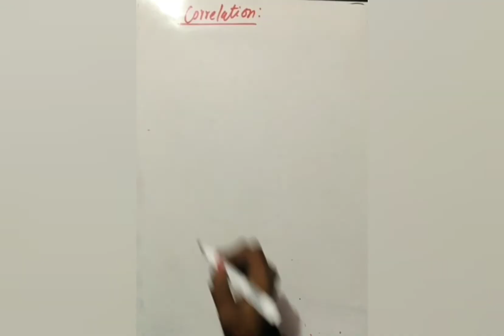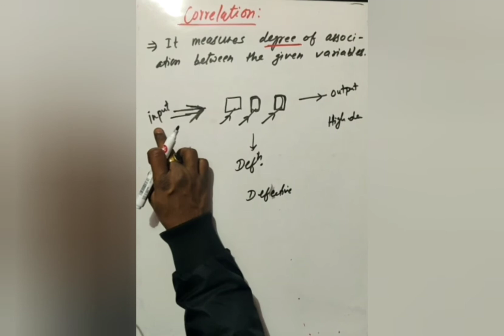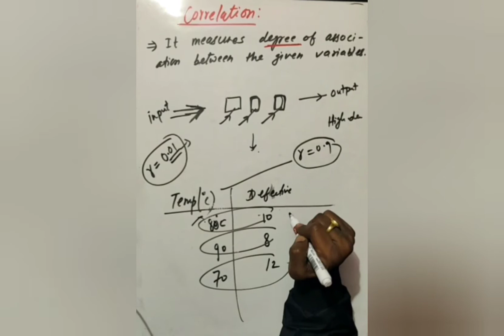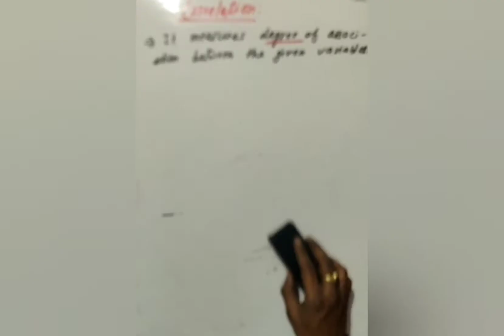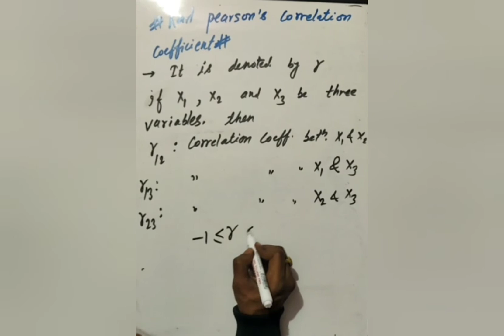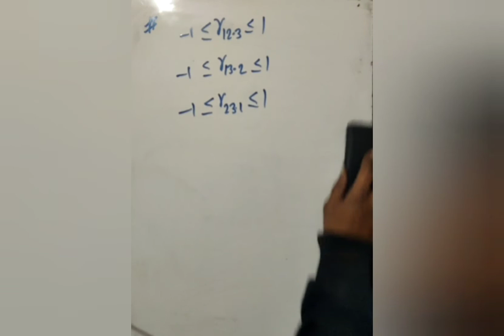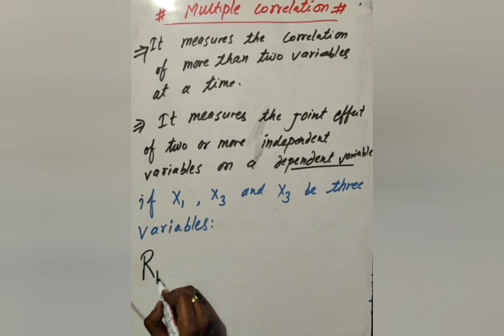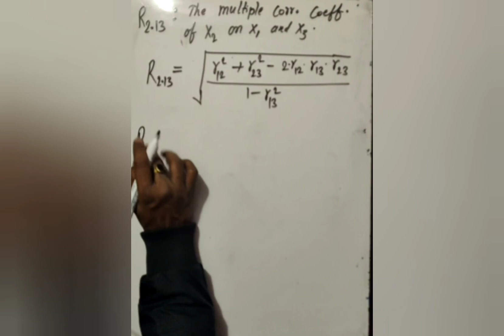Concept of Partial and Multiple Correlation || Class: 01|| By Roshan Karn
Concept of Partial and Multiple Correlation